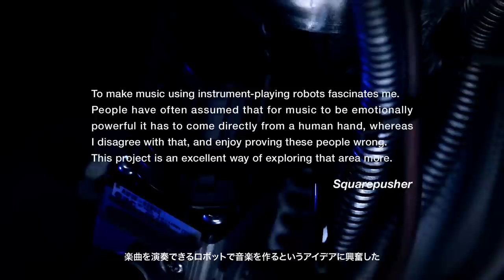Squarepusher × Z-MACHINES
78-finger Guitar, 22 Drums, Beyond-Human.
Squarepusher and robot band from Japan in Music of the Future collaboration.

Referred to as "an attempt to break new ground for emotional machine music" by its composer Squarepuhser, "Sad Robot Goes Funny" features the superhuman prowess of Z-MACHINES, showcasing in particular the stupendous chops of the guitarist playing multiple melody lines with 78 fingers and 12 picks at lightning speed in the latter half of the song.
This makes it a truly groundbreaking piece of music from Squarepusher to open the way for new music of the future.

MACH -Robot guitarist challenging the speed of over BPM1000
ASHURA -Robot drummer that can play the most complex rhythm on 22 drums
COSMO -Robot keyboard player resembling a future life form

movie director : Daito Manabe of Rhizomatiks

'Music For Robots' will be released 7th April 2014 via Warp Records, for more information head

The EP is available to pre-order from,

スクエアプッシャーとロボットバンドのコラボで生まれた未来の音楽

このSquarepusherが書き下ろした楽曲「SAD ROBOT GOES FUNNY」は、Squarepusher が「"今回の試みはエモーショナルなマシーンミュージック"という新しい領域を開拓するものである」とコメントを寄せるように、Z-MACHINESの超人的な演奏能力を引き出した楽曲に仕上がっており、特に楽曲後半では78本の指と12個のピックが超高速で複数のメロディラインを奏でる超絶テクが存分に生かされています。それと同時に無機的なマシーンのイメージを覆す心を揺さぶられるようなストーリー性のある楽曲に仕上がっており、まさに鬼才Squarepusherが未来に向かって新しい音楽ジャンルを切り開いた画期的な楽曲に仕上がりました。

映像監督：真鍋 大度 (ライゾマティクス)

最新作『Music For Robots』は、2014年4月5日にBeat Records / Warp Recordsよりリリース。